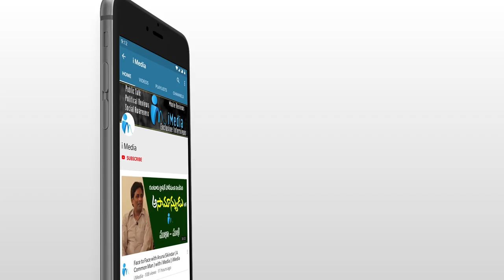Rtd. IAS Mohan Kanda Best Speech about YSR || iMedia